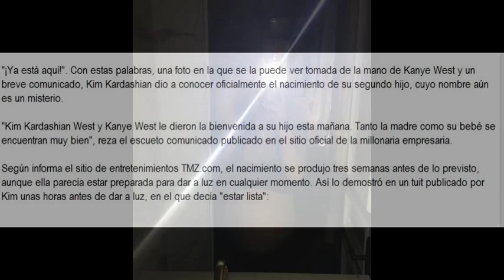Kim Kardashian dio a luz a su segundo hijo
Kim Kardashian
"¡Ya está aquí!". Con estas palabras, una foto en la que se la puede ver tomada de la mano de Kanye West y un breve comunicado, Kim Kardashian dio a conocer oficialmente el nacimiento de su segundo hijo, cuyo nombre aún es un misterio.